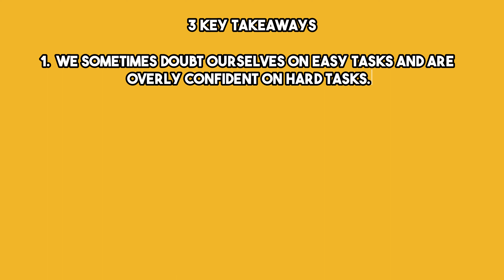What is the Hard Easy Effect? | Psychology Facts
What is Hard Easy Effect?

The Hard Easy Effect is when we think hard tasks are easier than they really are, and easy tasks are harder than they seem. It's like when you think a big homework project will be a piece of cake, but a simple math problem seems super tricky. This happens because sometimes our brain gets a little mixed up about how much effort things will really take.

Understanding the Hard Easy Effect is super important because it helps us plan better. If we know that our brain might trick us into thinking something hard is easy, we can prepare better and give ourselves more time to do it. And if we think something easy is hard, we can remind ourselves to just give it a try and it might not be as tough as we thought.

To avoid the Hard Easy Effect, we can ask for advice from friends, teachers, or family about how long things might take. We can also practice breaking big tasks into smaller parts to make them seem less overwhelming and give easy tasks a quick try before deciding they're too hard.

Remember, by knowing about the Hard Easy Effect, we can be smarter about how we tackle our tasks. It helps us to not underestimate or overestimate things, making us better at getting stuff done and feeling proud of what we achieve.